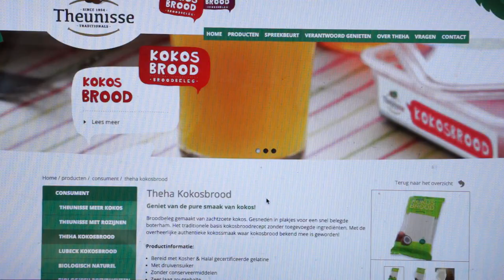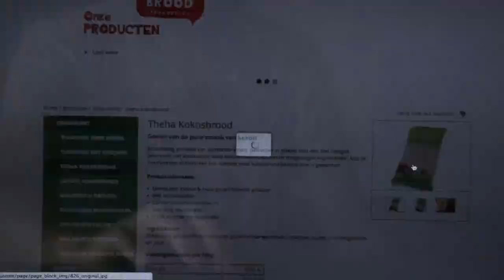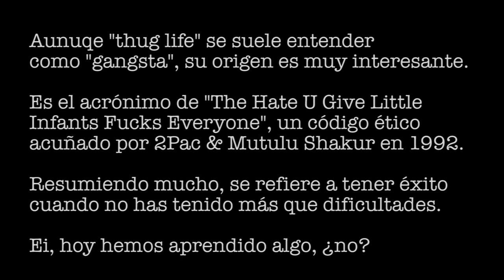PROBEMOS KOKOS BROOD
Hoy probamos lonchas de coco. Son algo original, popular en Holanda. A ver qué os parece.